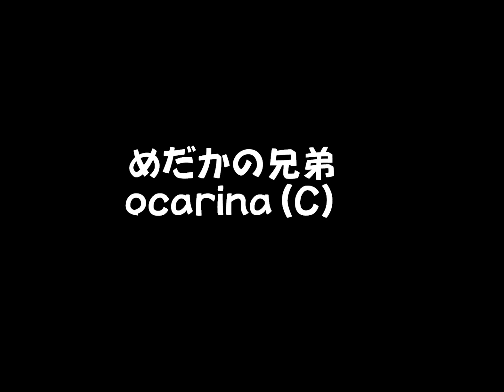めだかの兄弟 ocarina(c)